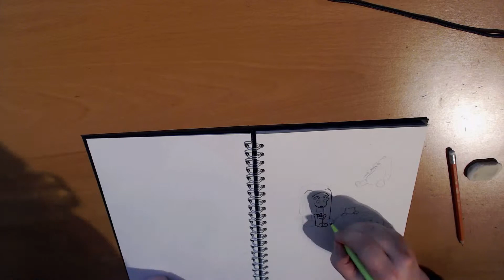11. Tag - Inktober | Secret Panda Place | Bärentag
Hi Leute,
am 11. Oktober hab ich das Bild gemalt,
jetzt lade ich das Video dazu nachträglich hoch :)
Schaut mal auf Twitter alle Infos

Viel Spaß wünscht euch das VersuchsKaNICKel :3